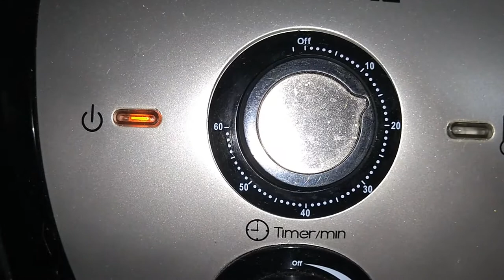Muffim Low Carb, na Air Fryer!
INGREDIENTES DA MASSA:

1 OVO
1 A 2 COLHERES DE SOPA DE AZEITE OU ÓLEO DE SUA PREFERÊNCIA
1 COLHER DE CAFÉ DE ALHO EM PÓ
MEIA COLHER DE CHÁ DE ORÉGANO
1 PITADA DE SAL
MEIA XÍCARA DE CHÁ DE FARINHA DE AMÊNDOAS OU QUALQUER FARINHA QUE SEJA DE BAIXO CARBOIDRATO
1 COLHER DE CHÁ DE FERMENTO EM PÓ

RECHEIO:

QUALQUER PROTEÍNA DE SUA PREFERÊNCIA, DESDE QUE NÃO SEJA MUITO ÚMIDA PARA NÃO PREJUDICAR A MASSA OU PODE SER UM VEGETARIANO COM LEGUMES

OBS.: VOCÊ PODE UTILIZAR O TEMPERO DE SUA PREFERÊNCIA!

O Canal AgregaTudo oferece quadros diversos como o atual Saboreando​ Delícias que ensina receitas simples e saborosas.

Abraços à todos que curtem nosso Canal!

Seja um apoiador:

C/P: 34314-8

Quer nos enviar um agrado?

CEP: 08253970
A/C Canal AgregaTudo